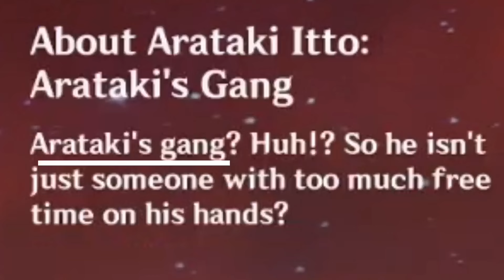Hilarious Genshin Impact VoiceLines (ft. Klee)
I am back baby with a sequel to my funny voicelines video woooo. Thanks for all the support really appreciate it :)

big thanks to all these creators for uploading these videos !! :)